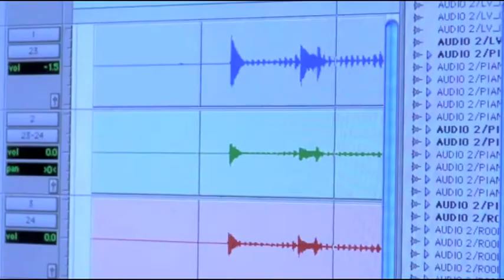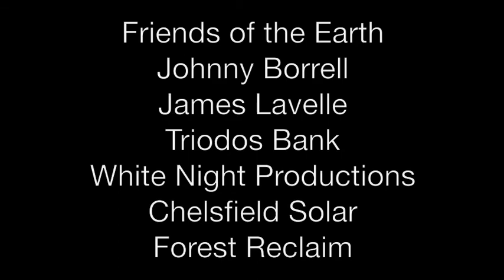The Premises Studios - Europe's First Solar Powered Recording Studio